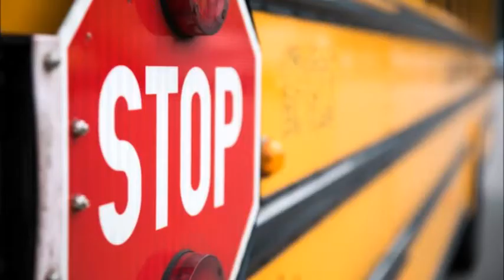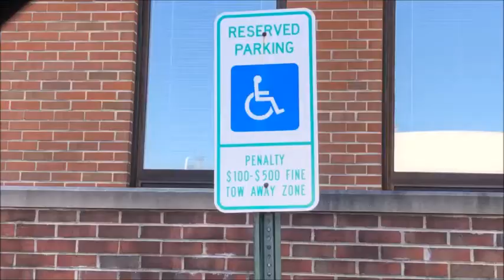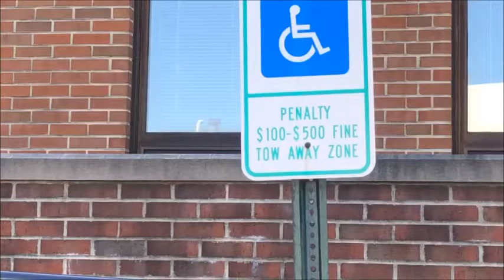Li W TV 98 Driving in America (Conversational Chinese 28) 【家在美国98】利生活频道最实用中英文口语会话一在美国开车你必须知道的法规。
Li W TV 98 Driving in America (Conversational Chinese 28) 【家在美国98】利生活频道最实用，最常用中英文口语会话一你在美国开车须知的法规。